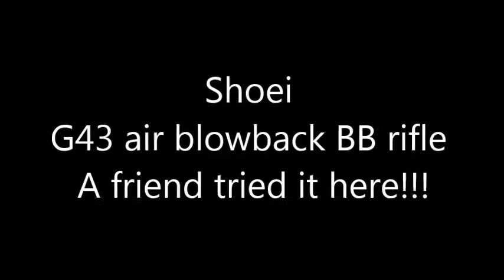Shoei G43 friend tried it here